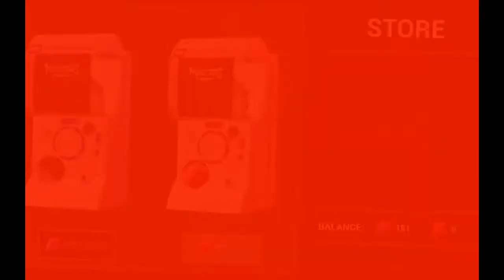Monsters and Mortals: First Rare Skin!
yooo i got a rare skin for bierce! def one of my favorite mortals along with nikson